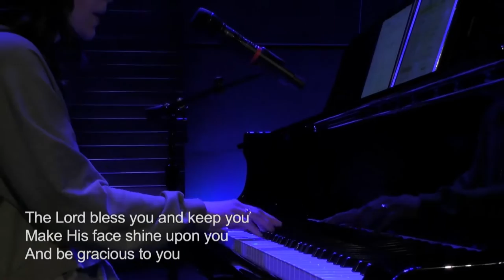The Blessing (feat: Anne Zebell & David Cummings) || NMC Worship (LIVE)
Music written by: Chris Brown, Cody Carnes, Kari Jobe & Steven Furtick

Listen to NMC Worship music on SPOTIFY or APPLE Music!!

NMC Worship does not reserve the rights to "The Blessing"